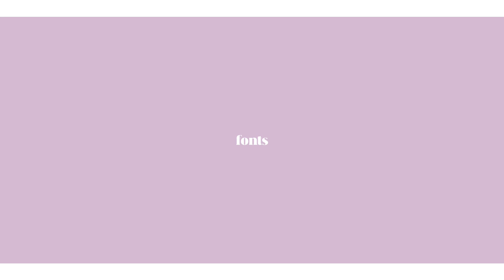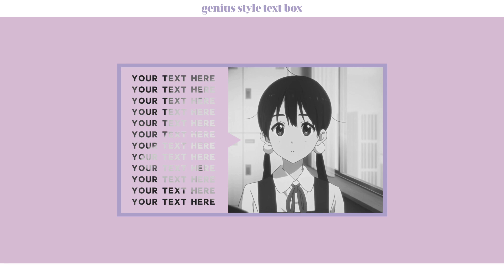mograph resources (overlays, ideas, fonts, shapes) | victoria.aep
@/arianagrande